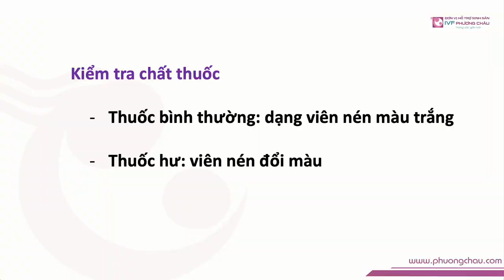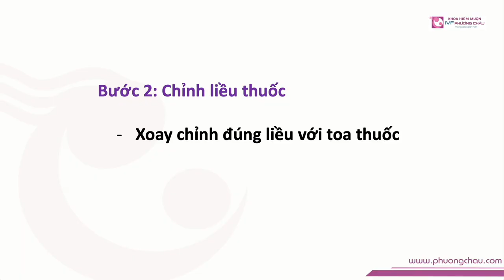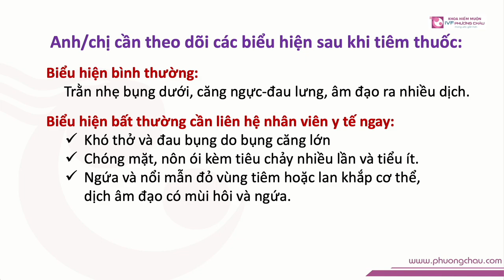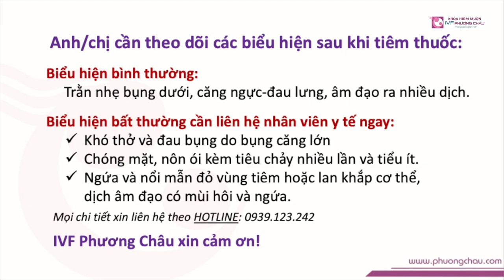Hướng dẫn tiêm thuốc menopur 75 | IVF Phương Châu